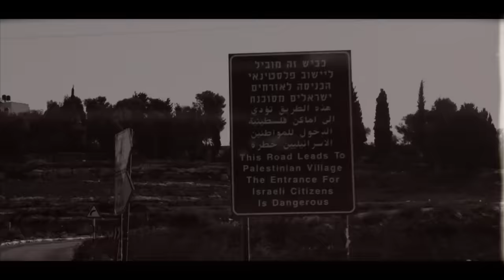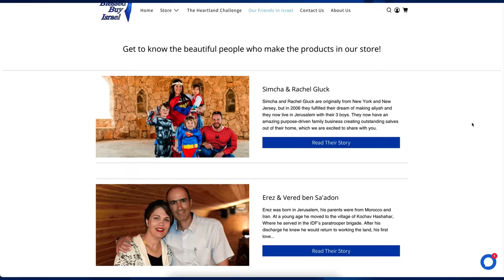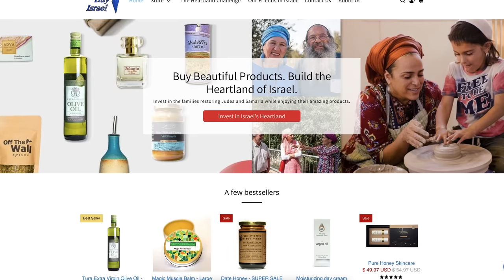Israel’s Prime Minister Netanyahu Rushed to Hospital For Life-Saving Surgery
Israel’s Prime Minister Benjamin Netanyahu was taken to the hospital and underwent emergency heart surgery yesterday morning. There is a lot of tension in the air today in Israel as the Knesset is supposed to pass into law the first of the Judicial Reforms. The political left in Israel is having a tantrum and doing everything they can think of to try and stop this controversial bill, including manually submitting 27,000 objections against the bill. Literally.